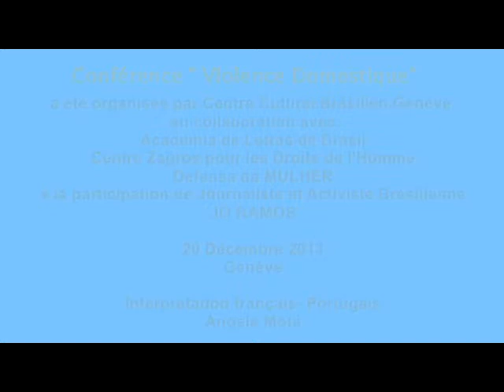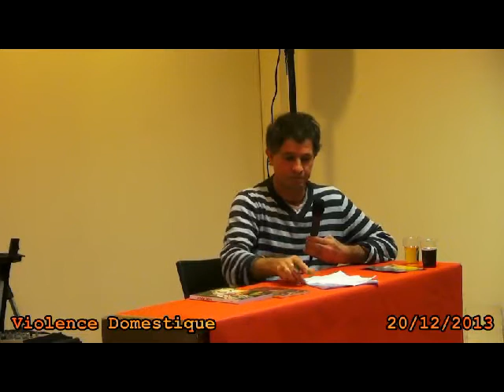Conférence sur Violence Domestique - part2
Cette Conférence a été organisé par Centre Culturel Brésilien Genève, en collaboration avec Académia de Letras de Brasila & Centre Zagros pour les Droits de l'Homme et Defensa da MULHER à la participation de Journaliste et Activiste brésilienne, Jô Ramos, le 20 Décembre 2013, à Genève.